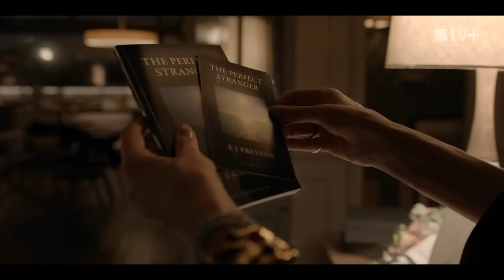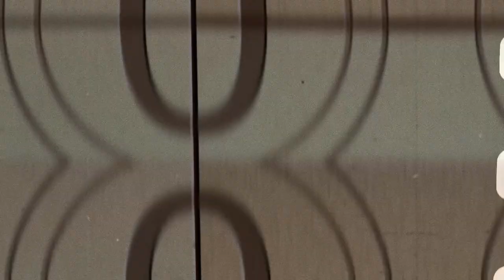Cobertura especial FICM2024 Día 4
Cobertura especial FICM2024 con Julio Lopez muestra lo más relevante del 22 Festival Internacional de Cine de Morelia. En el último día de cobertura se presenta Alfonso Cuarón para conversar sobre su primera serie de ficción: "Disclaimer*", además del documental del cineasta Santiago Esteinou "La libertad de Fierro", el cual relata la injusticia sufrida de parte de la justicia norteamericana contra César Fierro.